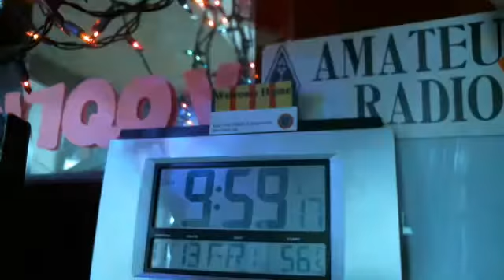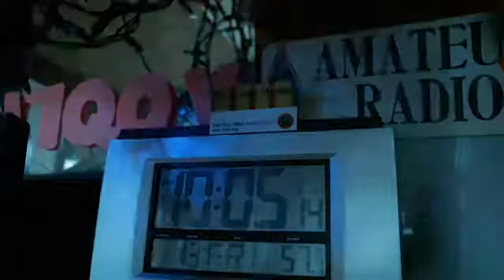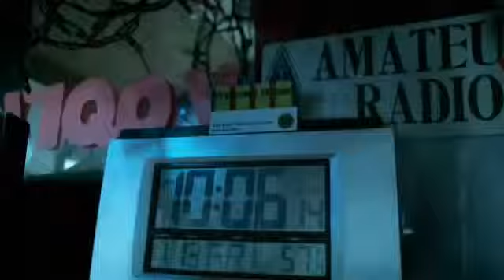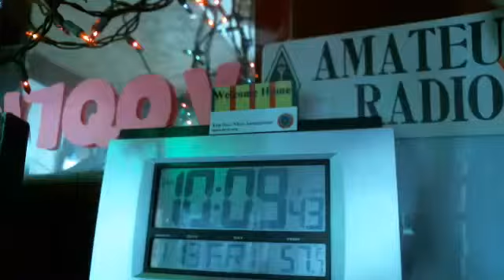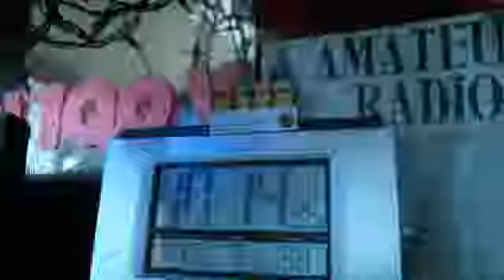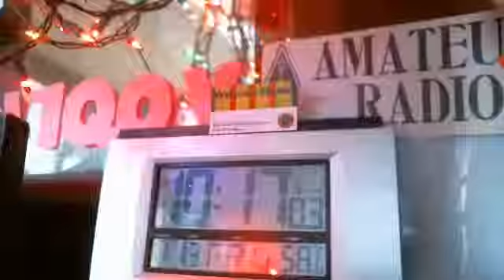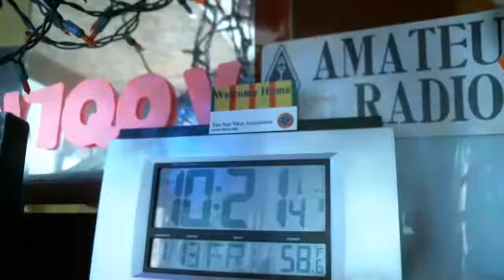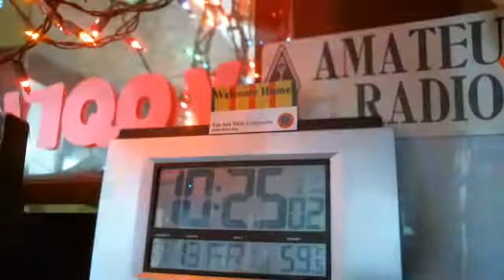WMTN C1 fri. 13NOV